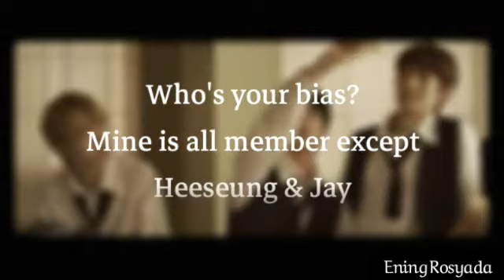INTRODUCTION OF ENHYPEN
Perkenalan yuk sama grup baru dari agensi Bighit Entertainment...
ENHYPEN | Engene | 30 November 2020
1. Lee Heeseung | 15 Oktober 2001
2. Jay Park | 20 April 2002
3. Sim Jake | 15 November 2002
4. Park Sunghoon | 8 Desember 2002
5. Kim Sunwoo | 24 Juni 2003
6. Yang Jungwon | 9 Februari 2004
7. Nishimura Riki | 9 Desember 2005
Credit :
Video : ENHYPEN "Given-Taken" MV
Audio : ENHYPEN "Given Taken"